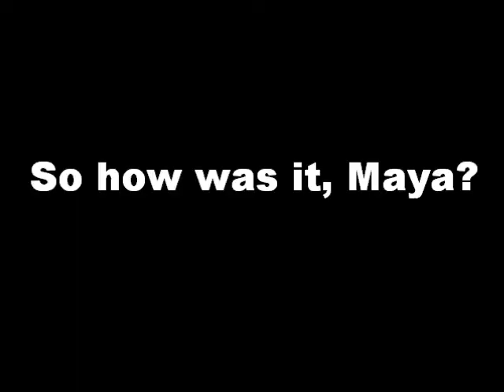Wasabi Soy Almonds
Maya tries a different brand of wasabi soy almonds. The ones she's used to eating don't have as much seasoning on them. Hilarity ensues.

Again, sorry about the quality. I'm saving up for a camera, but it's going to take a while...I don't get paid until two weeks from now =/